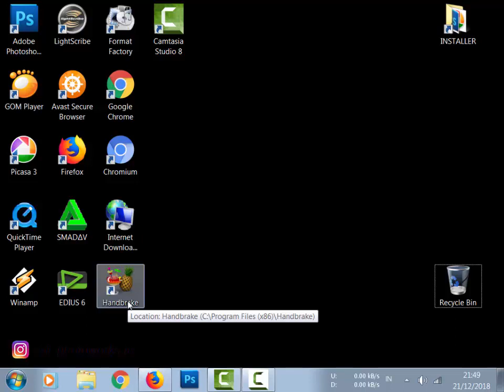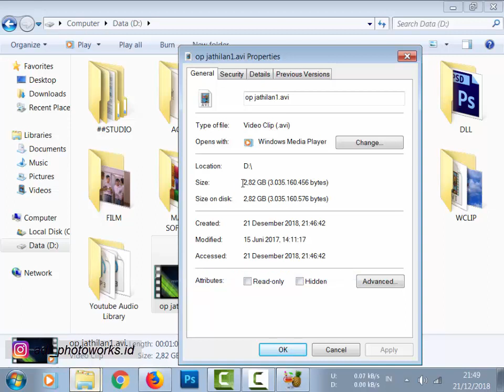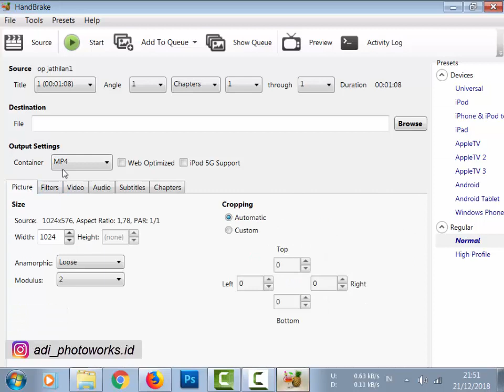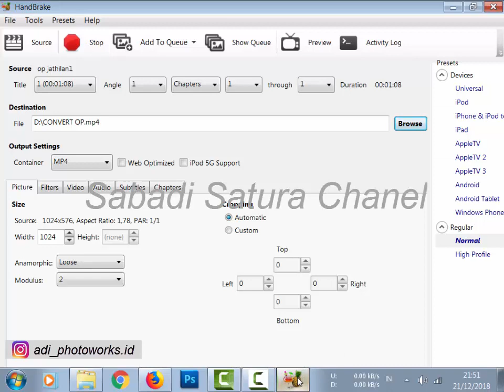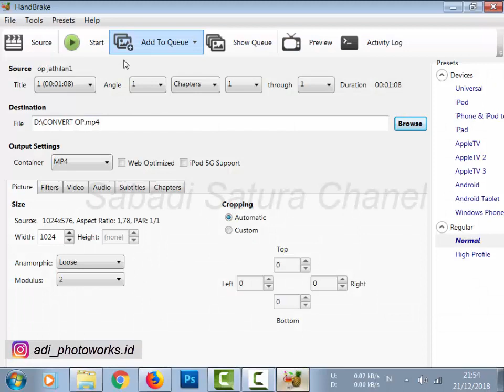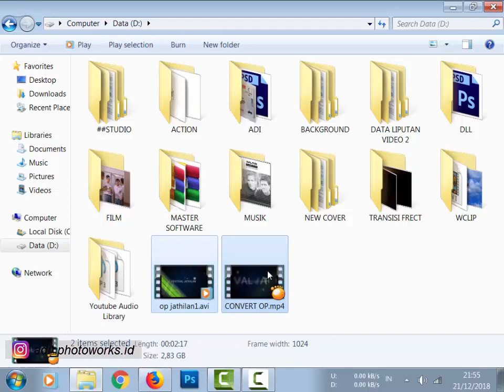Cara Kompres/ Memperkecil Ukuran File Video Tanpa Mengurangi Kualitas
Hai! Kali ini "Sabadi Satura Channel" akan membahas mengenai cara Kompres File Video Menjadi Kecil Tanpa mengurangi hasil kualitas video originalnya. Oke langsung saja, check this out..

*Cara download : klik "saya bukan robot", lalu klik tombol continue, tunggu 10 detik lalu klik "GET LINK".